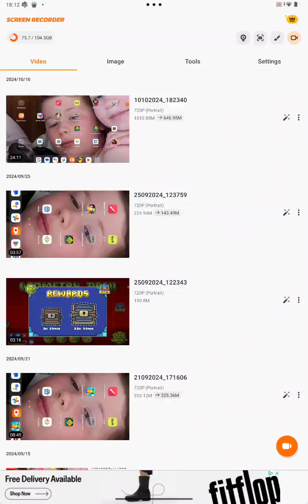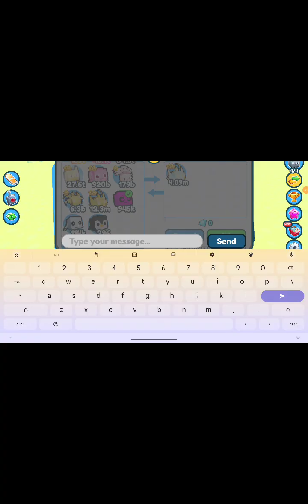legendary pet simulator X